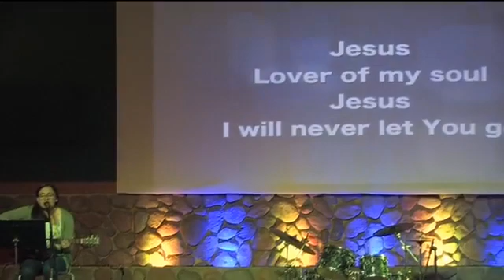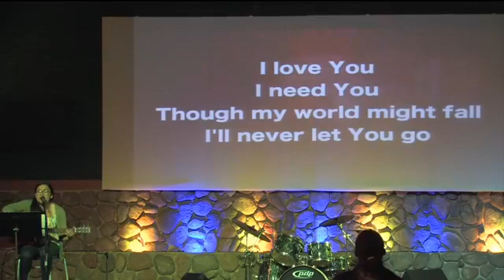Wednesday Night Service 7:8:2020